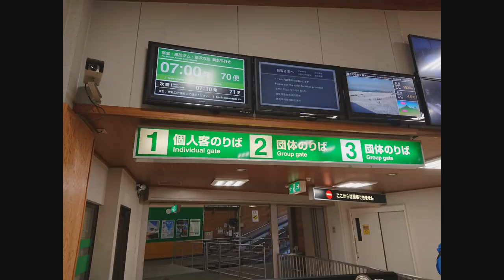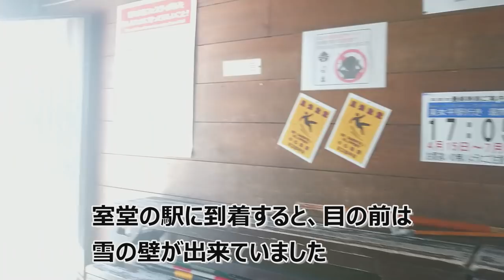【雪の壁】立山黒部アルペンルート【日本一周キャンライフ夫婦】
今回は【立山アルペンルート】を紹介します。